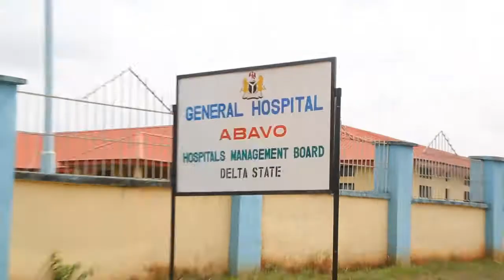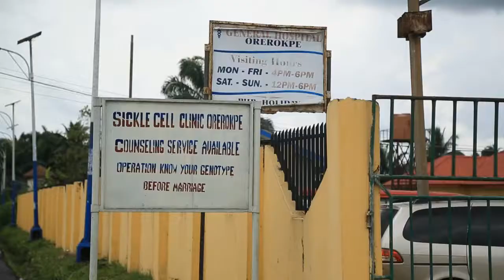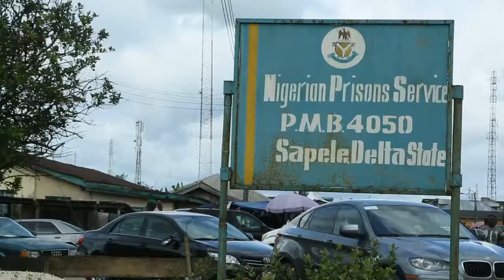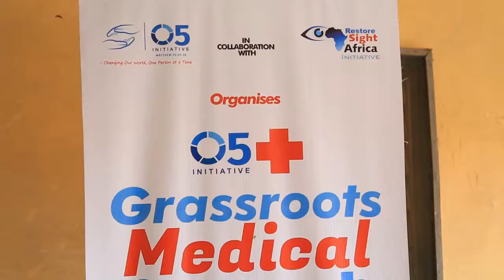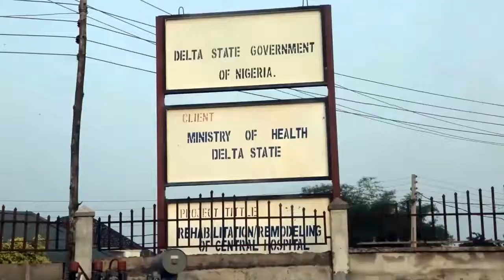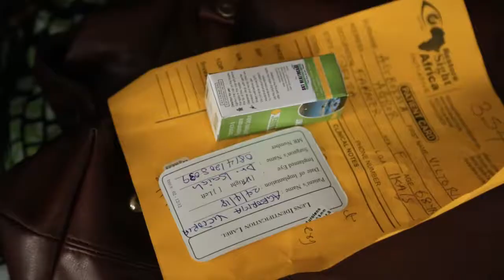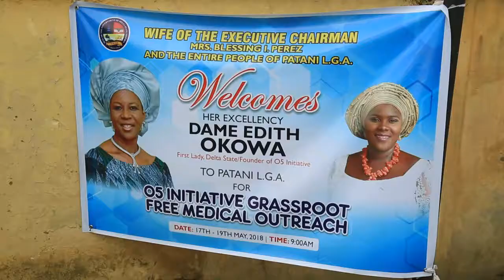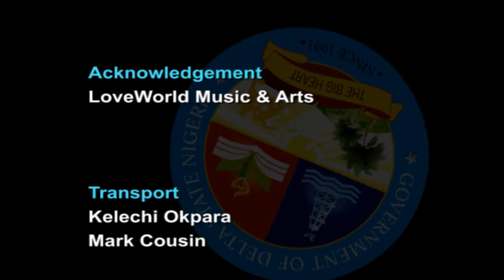SMART DELTA ON 05 INITIATIVE GRASSROOT MEDICARE EPISODE 17xx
DAME EDITH OKOWA'S 05 INITIATIVE/PARTNERS FREE MEDICAL OUTREACH